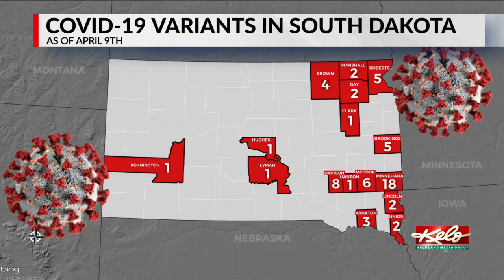State Health officials keeping an eye on COVID variants as virus hits younger groups